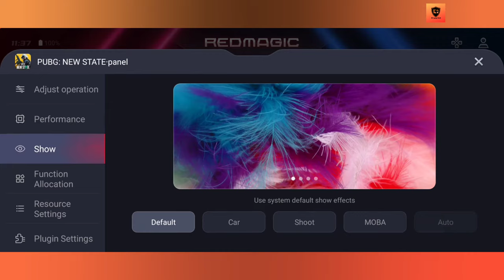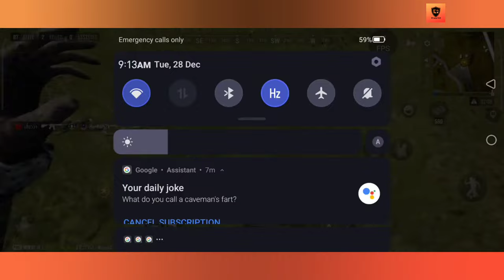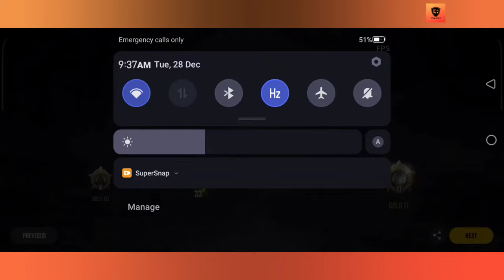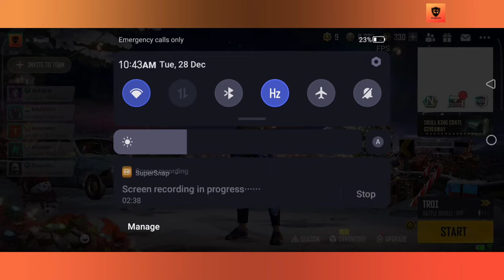Pubg New State - Fps - Graphics - Battery Test In 2022 - Red Magic 6s Pro Latest Gameplay In 2022